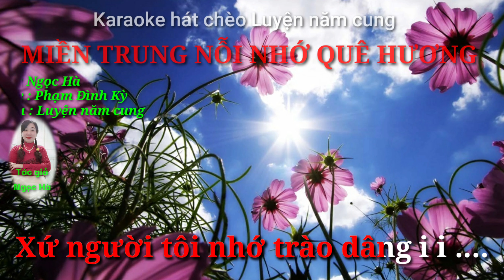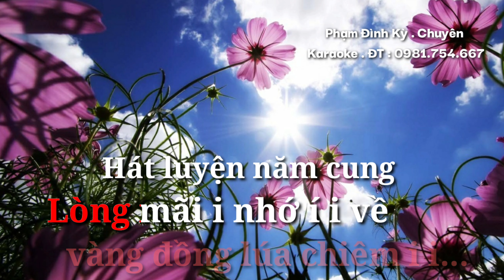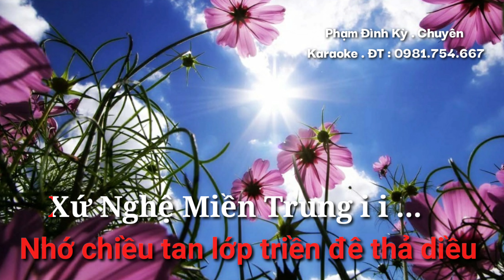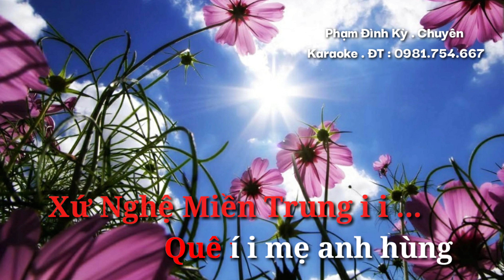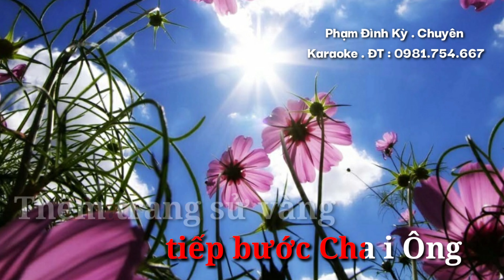Karaoke chèo MIỀN TRUNG NỖI NHỚ QUÊ HƯƠNG. Làn điệu Luyện năm cung